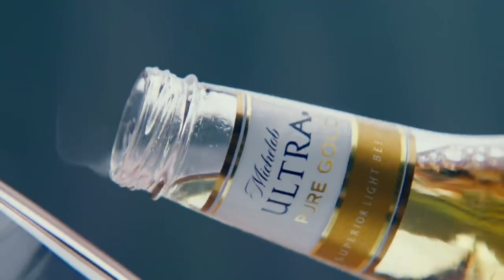ASMR SuperBowl Commercial 2019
Rams Vs. Pats